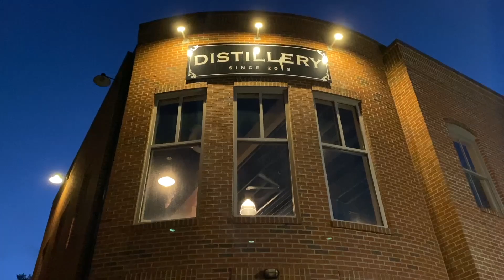Westinghouse Industrial & Fanimation Levon Ceiling Fans at a Closed-Down Distillery (Last August)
Feat. Alex the Fan Man, Brandon Johnson, & Connor.

This was filmed on the night of the Bub's dinner that typically takes place before the Fanimation group trip the next day. And as explained in the video, this place is in the same plaza as Bub's. Since this was filmed, this spot is still vacant and I believe the fans are all still there.